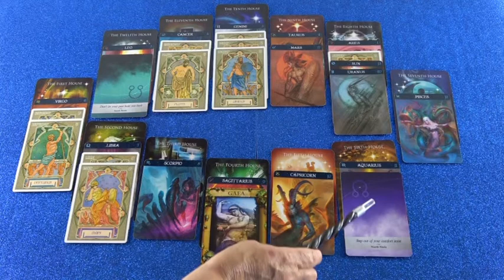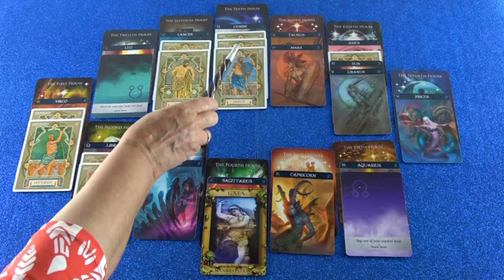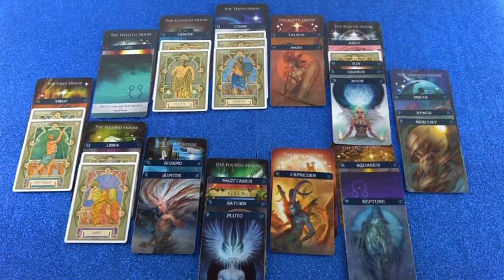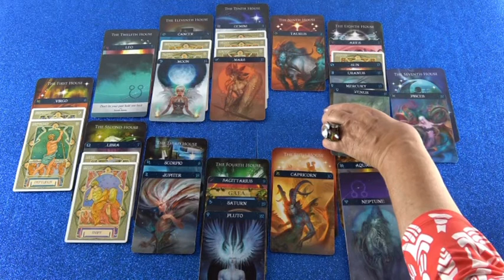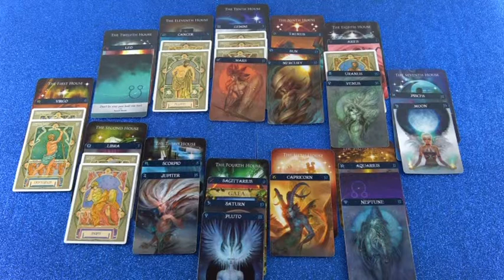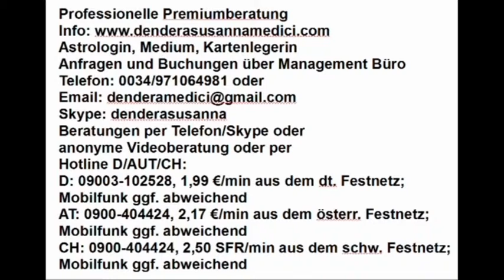Monatshoroskop Mai als Blitzberatung (Modana)